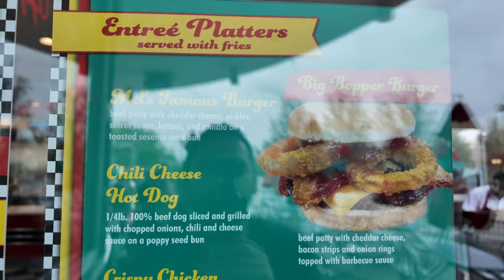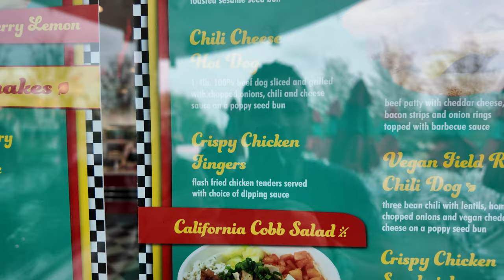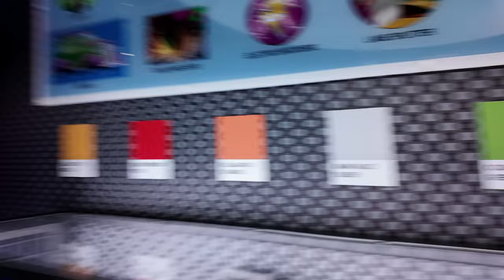Beetlejuice Review of Mel's Drive-In at Universal Studios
Join Beetlejuice as he gives a review of Mel's Drive-In at Universal Studios! His recommendations may not be the ones you’re looking for. Watch as he shares his thoughts on this iconic spot. Whether you're a fan of the Beetlejuice movie or just looking for some tasty eats, this review is sure to entertain! We also decided to try some other things that we never have before, like the newest addition to Universal Studios, Villain-Con.
And since we are in the midst of a tornado watch, we decide to duck into Finnegen's for some afternoon drinks.

00:00 Introduction
02:11 Beetlejuice Review
02:53 Mel's Drive-in Menu
04:00 Let's eat
09:20 It's getting windy
10:32 villain con ride
14:33 lets drink